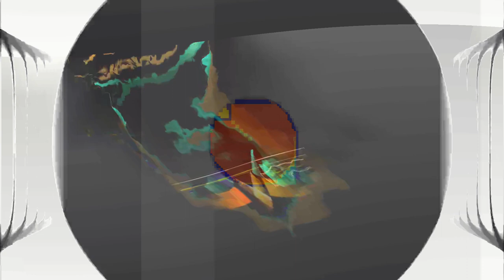[EPILEPSY WARNING] Movie 24 02 12 09h03m08s